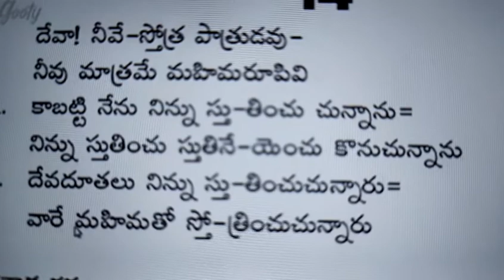Sung by Adbutha SISTERS 💖💖